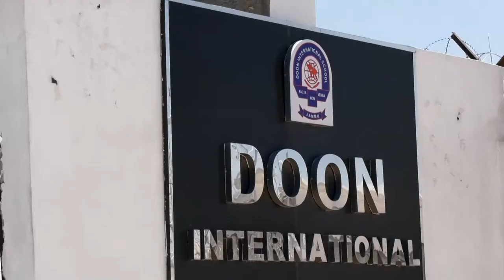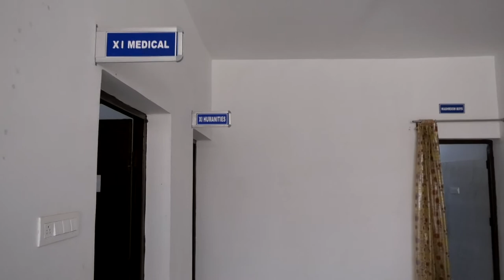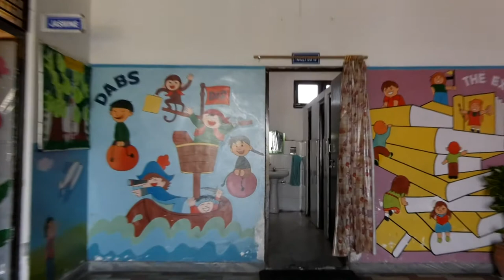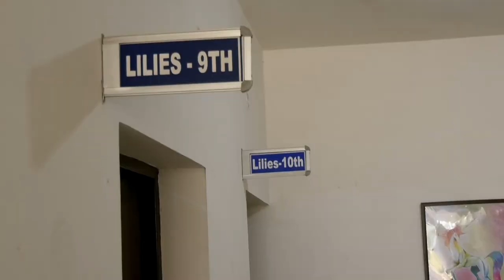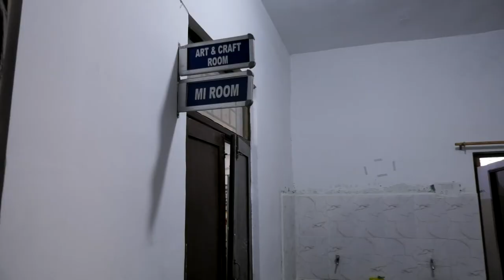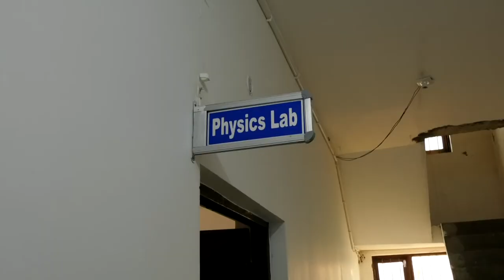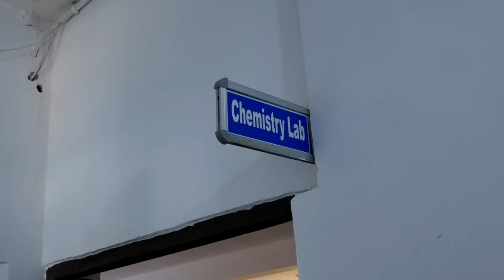Doon International School Campus Video